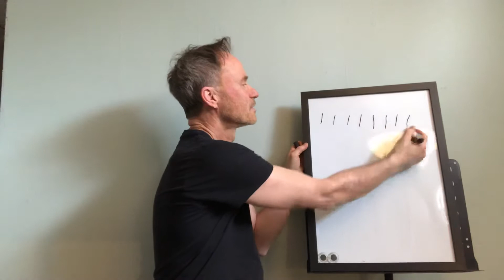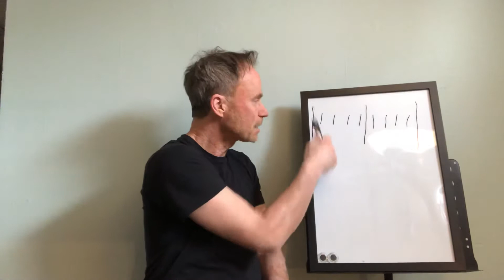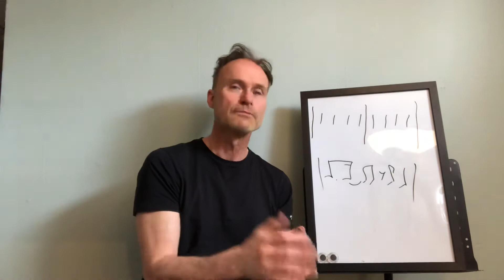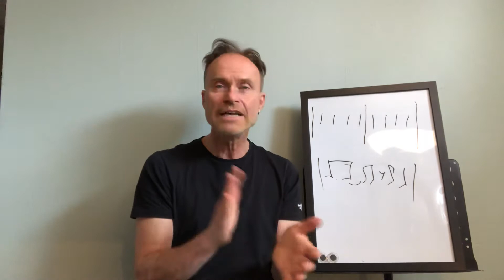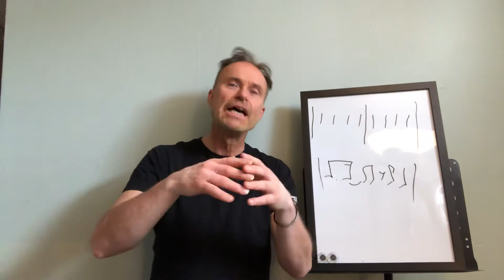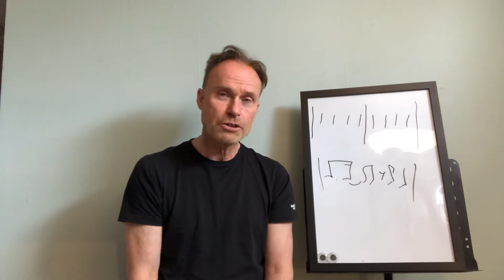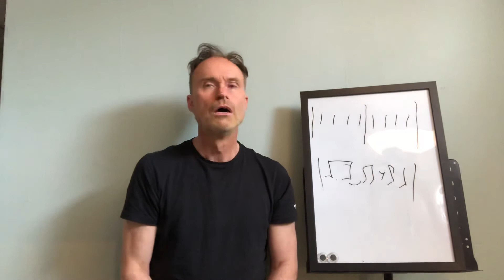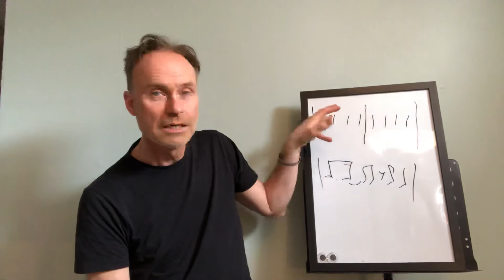Musikteori för körsångare 5.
Om puls, takt, rytm, perioder, timing och groove. Vad är vad?